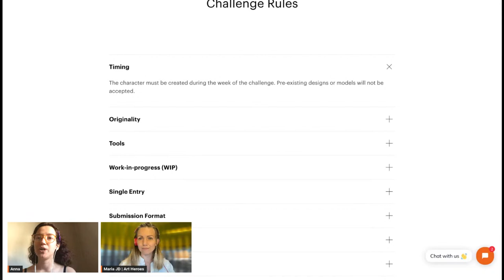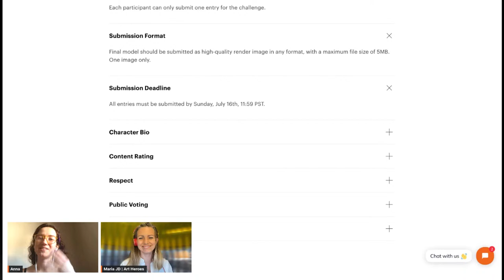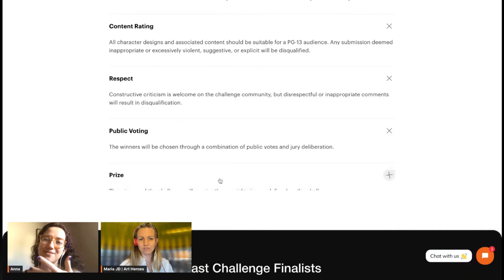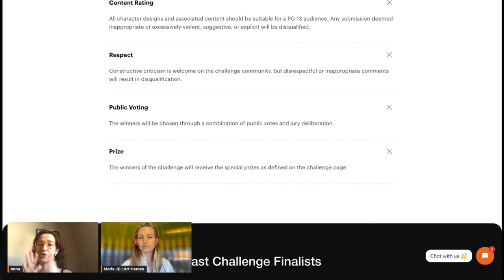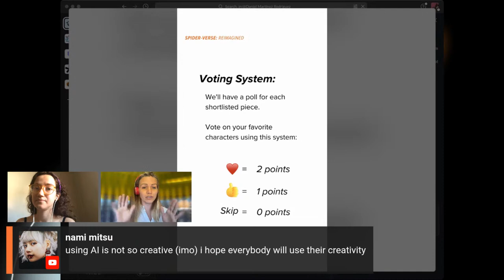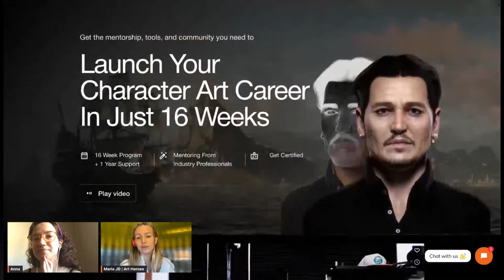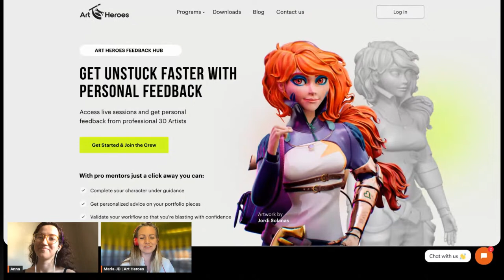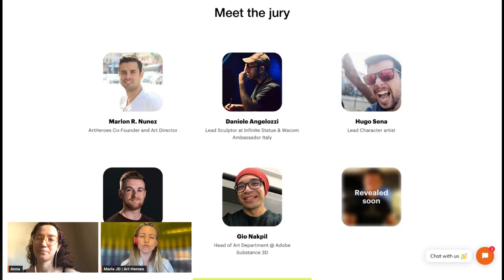Spiderverse Reimagined: Challenge Kickoff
Spider-Verse Reimagined: Challenge Kickoff Live Stream

Join us for the kickoff of the Spider-Verse Reimagined Challenge!

During this session, we'll cover:

- Challenge Brief: We'll outline the objectives and rules of the Spider-Verse Reimagined Challenge.

- Participation Guide: We'll explain the process of participating, from submission to community access.

- Best Practices: How to make the most out of the challenge (and maybe even win)

- How votes are cast and what's evaluated by the jury

- Q&A: we'll finish with a Q&A session - bring your questions!

Looking forward to meeting you all!